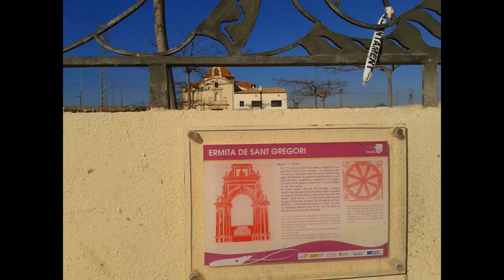Ermita de Sant Gregori.Vinaròs